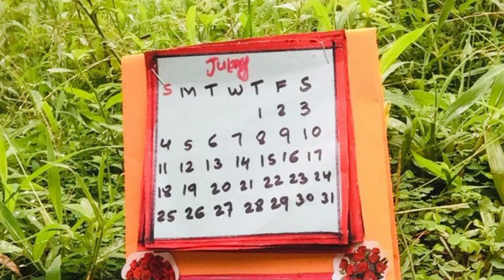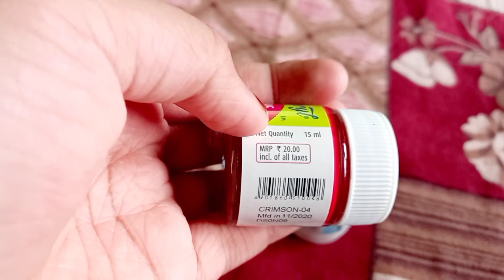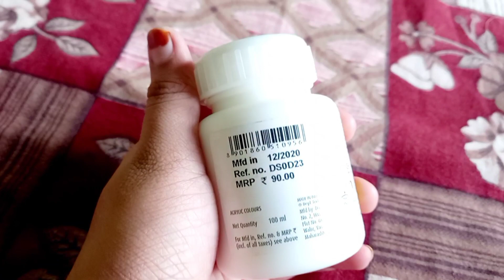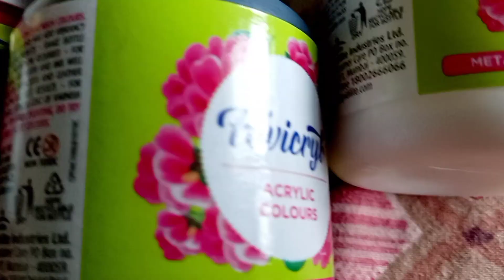EID shopping vlog | വലിയെ പെരുന്നാൾ Shopping|craft shopping |shabees creation|Malayalam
EID shopping vlog | വലിയെ പെരുന്നാൾ Shopping|shabees creation|Malayalam

Form flower \12 piece 25 rs

Fevi bond / 20 rs

Paint /15 ml 20 rs.  100 ml 90 rupees

Sticker /25 rupees

Brush flat size 7 / 45 rupees

Jute thread / 15 rupees

Craft paper per piece /2 rupees